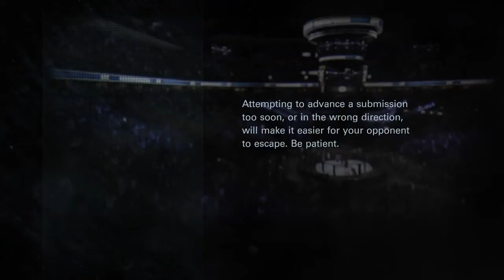EA SPORTS™ UFC®Machida vs Jones